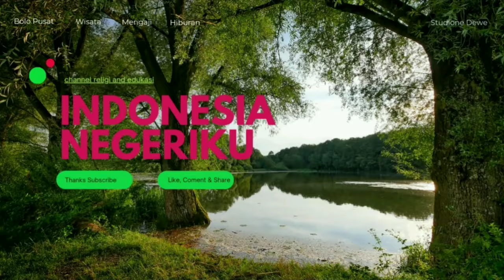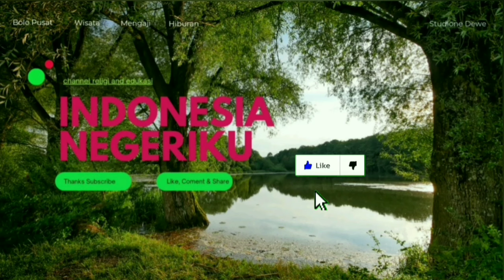Nasab Ba'alawi Sudah 1000 #03 Tahun Divalidasi Digugat Hanya Bikin Gaduh Umat | KH Syukron Ma'mun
Nasab Ba'alawi Sudah 1000 Tahun Divalidasi Masih Digugat Hanya Bikin Gaduh Umat  | KH Syukron Ma'mun

Judul Thumbnail hanya cuplikan belum mewakili sepenuhnya isi dalam video ini, jika ingin mengerti isi kajian dalam video ini harap ditonton sampai selesai agar tidak gagal faham.

Dan sebagai tambahan, Insya Allah mimin tetap di jalur Pecinta Para Habaib Dzuriah Nabi saw. kita boleh beda, tetapi "Cinta Indonesia" kita sama.